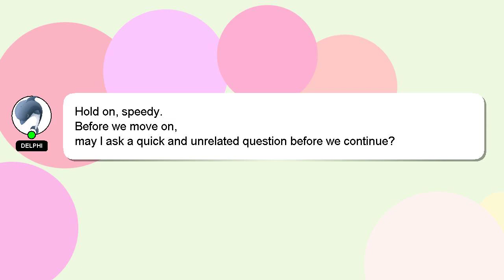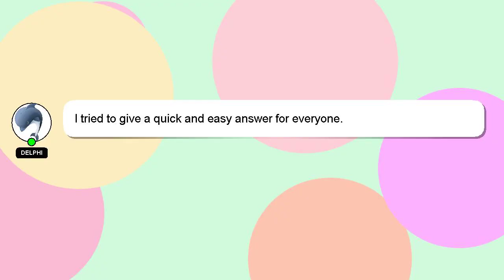How to reset oscilloscope?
Let me give you a quick introduction about myself, Hello, I am Delphi. Let me help you get the answers you need to your questions. - How to reset oscilloscope?

If you require more detailed information, please don't hesitate to comment or chat with me. Your answer will be acknowledged and appreciated, and I will 'heart' it as a sign of gratitude.

*2 What we are experimenting :*